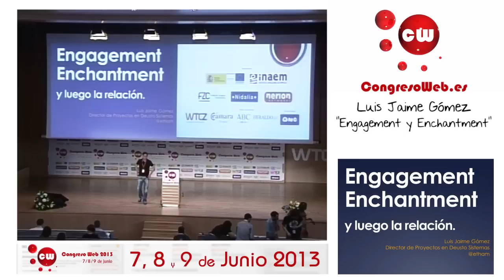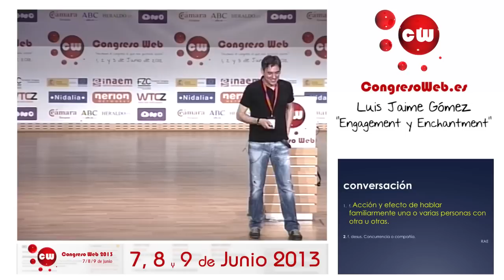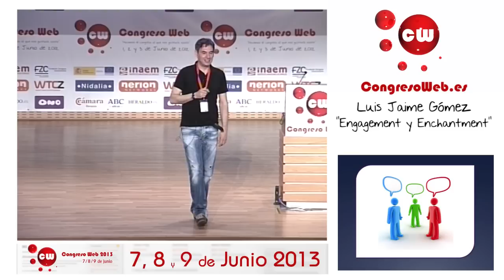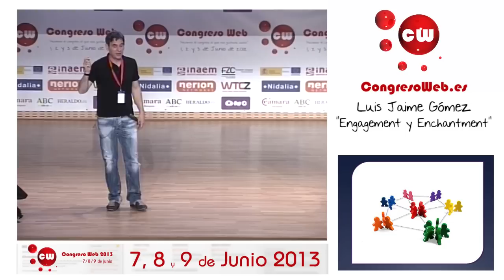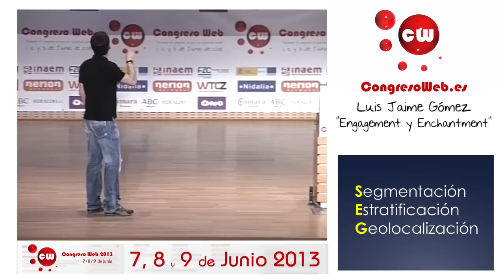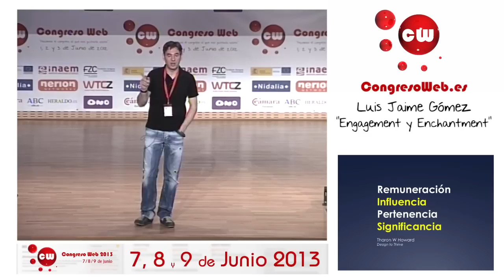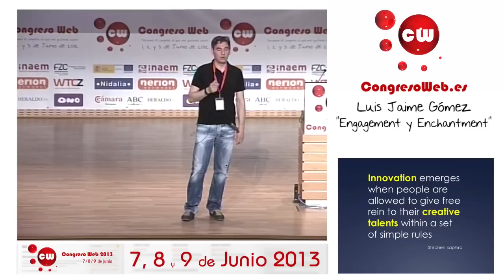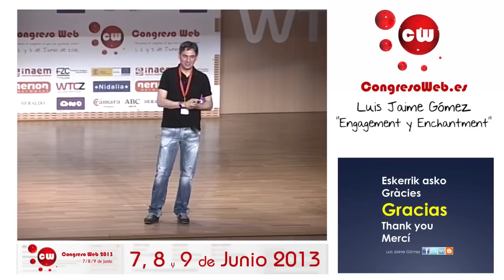Luis Jaime Gómez - Engagement y Enchantment en redes sociales